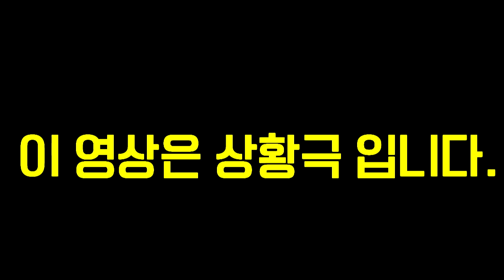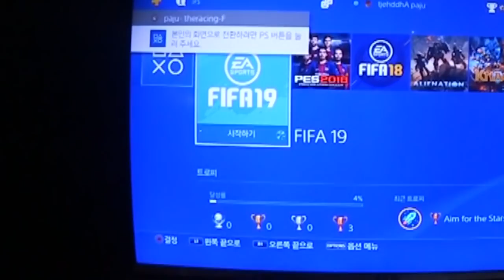귀신이 파는 피파19를 했더니 승찬이가 호날두가 되었다..?! -진호-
축구 잘해지고 싶으면 피파19 사세요~